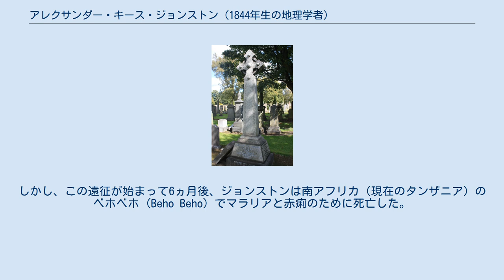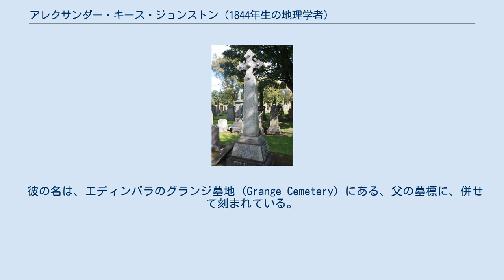アレクサンダー・キース・ジョンストン (1844年生の地理学者)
グランジ墓地にあるアレクサンダー・キース・ジョンストン父子の墓標。
 アレクサンダー・キース・ジョンストン（Alexander Keith Johnston、1844年11月11日 - 1879年6月28日）は、エディンバラに生まれ、現在のタンザニアで没した、スコットランドの探検家、地理学者。
 彼は、地理学者として著作を残した同名の父アレクサンダー・キース・ジョンストンと、母メアリ・グレイ (Mary Grey) の間の息子であった。
 彼は、1873年から1875年にかけて、地理学者としてパラグアイにおける測量調査の仕事にあたった。
その後、彼は、王立地理学会が派遣したニアサ湖（マラウイ湖）とタンガニーカ湖への遠征隊を率いることとなった。
しかし、この遠征が始まって6ヵ月後、ジョンストンは南アフリカ（現在のタンザニア）のベホベホ (Beho Beho) でマラリアと赤痢のために死亡した。
 彼の名は、エディンバラのグランジ墓地 (Grange Cemetery) にある、父の墓標に、併せて刻まれている。